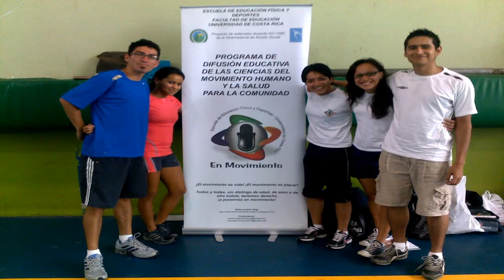X Aniversario del Programa En Movimiento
El Programa En Movimiento, de la Escuela de Educación Física y Deportes de la UCR, celebró el pasado mes de febrero su décimo aniversario.

Durante sus 10 años, y gracias sus espacios en la radio, En Movimiento se ha dado a la tarea de ofrecer consejos sobre deporte y salud para una buena calidad de vida para las personas.

La actividad estuvo llena de emociones, reflexión, aprendizaje, y por supuesto, de mucha gente en movimiento.

Este video muestra un resumen de las experiencias y aprendizajes de algunos(as) participantes de este programa.

Visite el blog del programa http//:enmovimientocostarica.blogspot.com